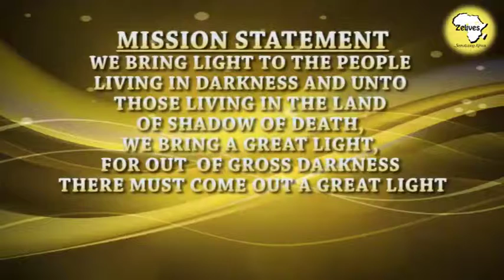Burial ceremony of late Samuel Onwuara Muodomogu (Flashman)